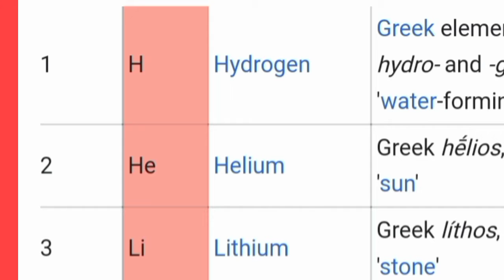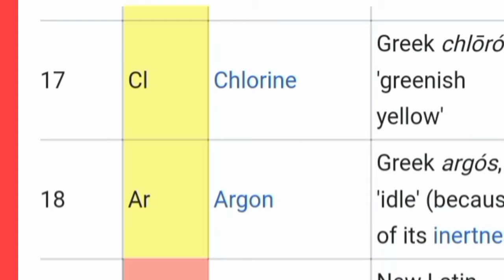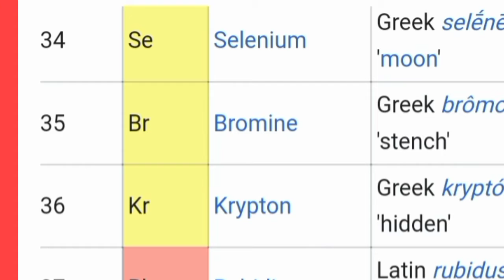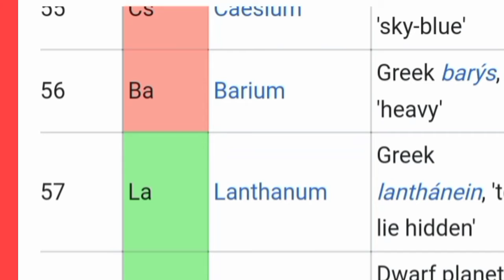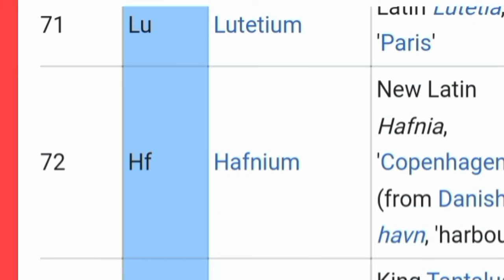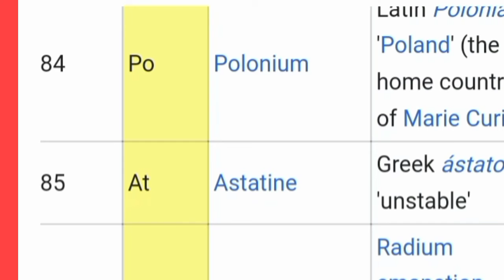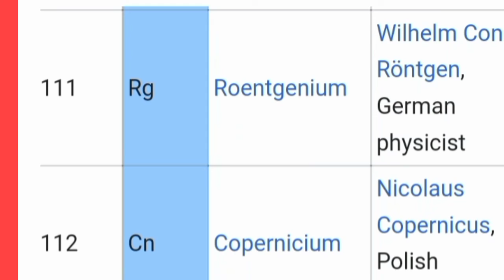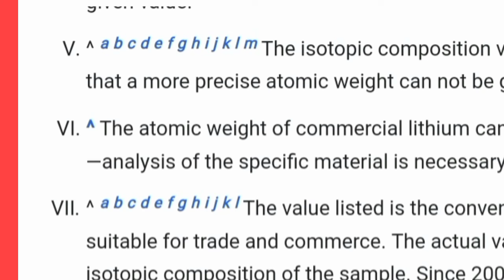Elements name and symbols with atomic number#lexie star , periodic tablechemistry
elements name, symbols and atomic number
lexie star , periodic table

Elements name and symbol atomic number trick
atomic number and symbols